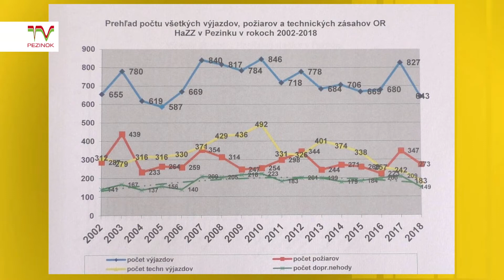TV PEZINOK: TÉMA - Pripravované oslavy Sv. Floriána v Pezinku